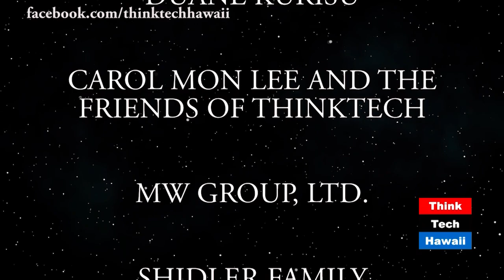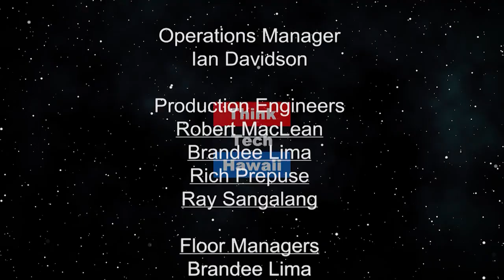August Top Five and Staff Pick (ThinkTech on OC16)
New Episode Sunday at 10:30pm HST

Elise Anderson and RB Kelly take a look at the Top Five Think Tech Talk Shows and Staff Pick for the month of August. The shows include; “Hawaii Tennis Open - Beyond World Class Tennis”, hosted by Rusty Komori, with guests Ben Goldsmith and Jared Carsten, “The Future of Us-Hawaii, Japan Relationships”, hosted by Russell Honma, with guest former Governor George Ariyoshi, “A Run for Office - Exploring an Uphill Battle”, hosted by Keli’i Akina, with guest Steve Lipscomb, “Carbon Begone via Carbon Lighthouse - Milions of Data Points; Thousands of Years of Diligence”, hosted by Howard Wiig, with guest Stephanie Jurgenson, “Go Your Own Way: Chuuk and the Federated States of Micronesia - Chuuk is Making Plans to Separate from the FSM”, hosted by Ethan Allen, with guest Joakim “Jojo” Peter, and “How Do Film and Media Reflect and Affect History? - The Intersection of the Media and History”, hosted by Jay Fidell, with guest Scott Bailey.
Also includes a book review by Jay Fidell about “21 Lessons for the 21st Century” by Yuval Noah Harari.